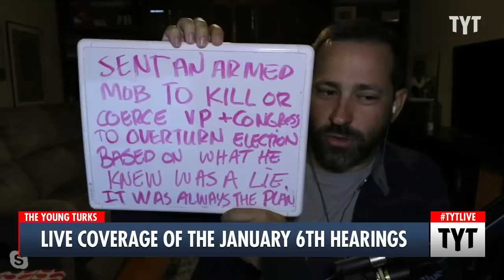Press Room BURSTS Into Laughter Over Tough Guy Josh Hawley Fleeing The Senate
The press had a hilarious reaction to a clip of Josh Hawley on January 6th. Brett Erlich discusses on The Young Turks.

"On Jan. 6, 2021, before a violent mob of then-President Donald Trump’s supporters stormed the U.S. Capitol, Sen. Josh Hawley, R-Mo., was photographed with his fist raised in solidarity with the pro-Trump protesters who had gathered outside the security gates.

During the House select committee’s primetime hearing on Thursday night, the panel showed surveillance video of Hawley running down the hall inside the Capitol as the rioters stormed the building.

Laughter could be heard in the hearing room as the committee showed footage of Hawley running.

He was also shown briskly walking down steps with other lawmakers as they were evacuated shortly after the joint session of Congress had been convened to certify Joe Biden’s victory over Trump in the 2020 presidential election."

220721__SE02HearingRoomLaughs